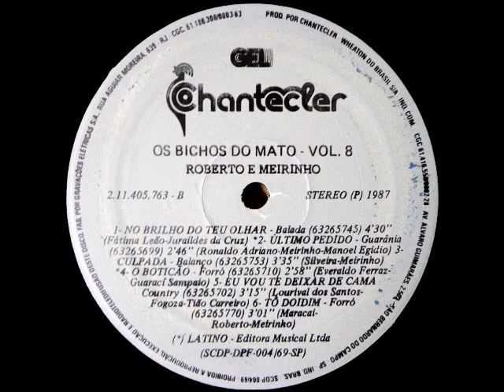Roberto e Meirinho - Talvez